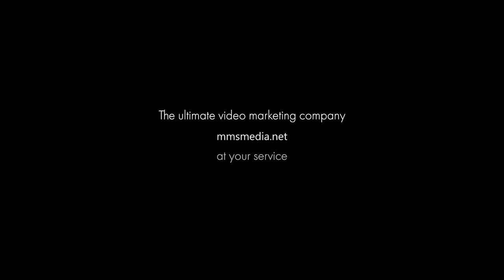Promises2Keep #4 | Cruising with Kieran & Sherri from Ignite-U Travel . . .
We love cruising with good friends. Meet Kieran and Sherri Murry, the PowerCouple behind the Ignite-U brand. What adventure have YOU always wanted to experience?

We hope you find value in our videos. More more content from David & Alisa Muller, join the P2K Tribe